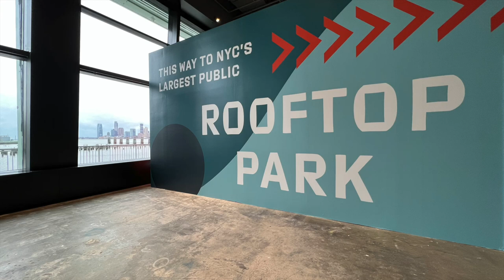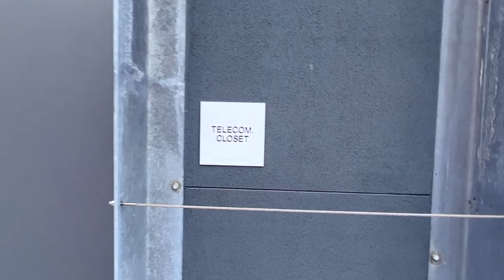Two-acre rooftop park atop Manhattan’s Pier 57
Opened today!

New York City’s largest public rooftop park, the roof of Pier 57